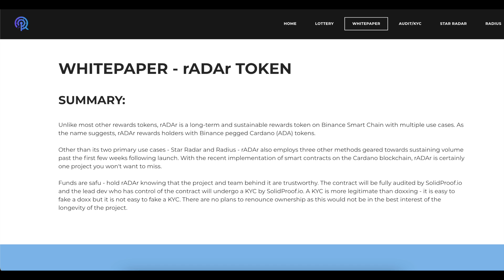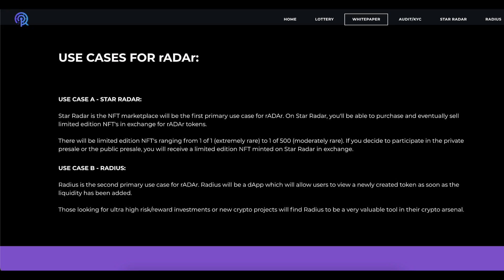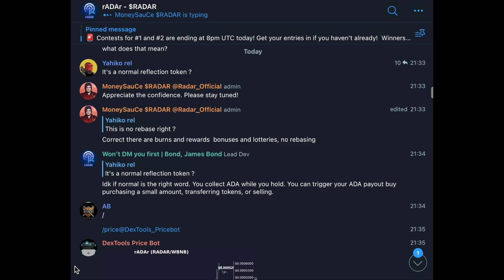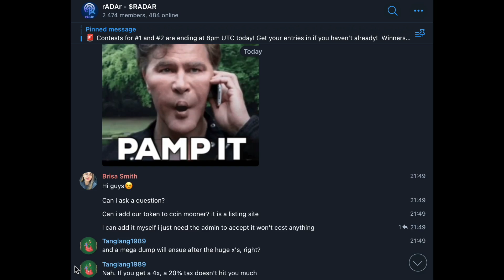RadaR Token - 100Safe Project